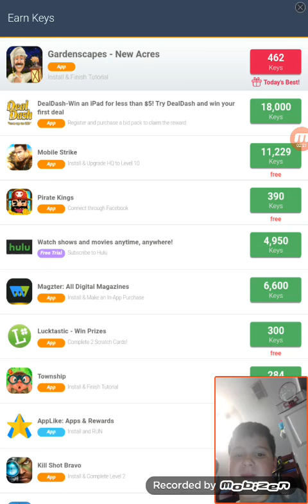Taps to riches part 1